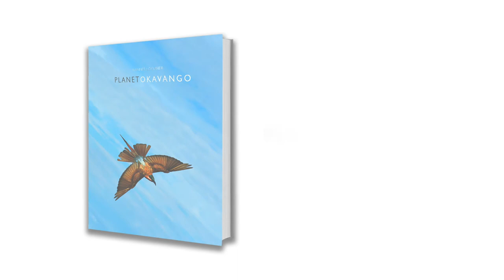PLANET OKAVANGO Hannes Lochner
Planet Okavango is the promotional video clip of the latest publication of wildlife photographer Hannes Lochner. Video produced and edited by Noa Koefler.
About the book: The latest coffee table book from internationally acclaimed photographer Hannes Lochner, Planet Okavango is an evocative tribute to the wetland deltas of Botswana, its inhabitants, and its unique wonder. The meeting of the creative mastery of Hannes Lochner and the rich beauty of the Okavango has resulted in a stunning work, every page vivid with images of the delta wildlife at their natural best. Hannes is one of the last true wildlife photographers for whom photography is an art. His methods are renowned as groundbreaking – he visualises his images before even capturing them. His wealth of talent and skill brings his readers delight, wonder and awe, and Planet Okavango offers just such an experience.